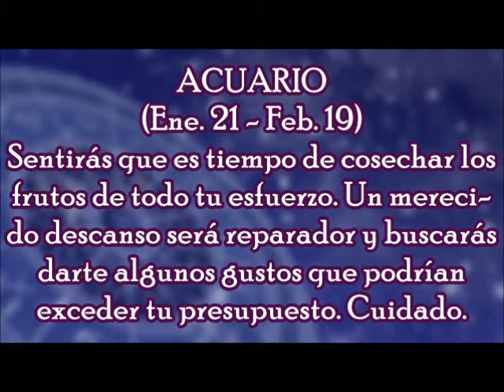Horóscopo del Día: Acuario / Martes, 02 de Enero 2018